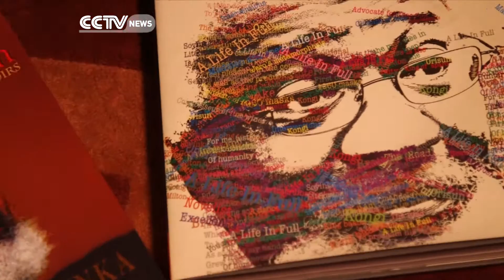Faces of Africa - Wole Soyinka: Glutton of Tranquility (Promo)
Wole Soyinka is an author, poet, activist and playwright from Nigeria. He won the Noble peace prize of 1986 in literature. He's a smith of words and with powerful writings he fought the dictatorial government of Sani Abacha but at some point he sought asylum abroad for fear of his life.